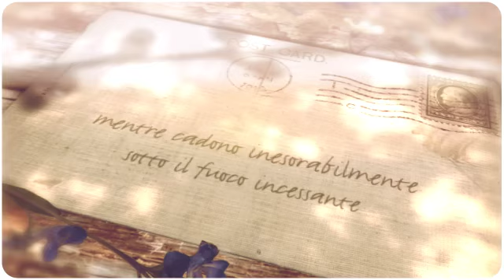Dionisio Sicoli - Echi di guerra